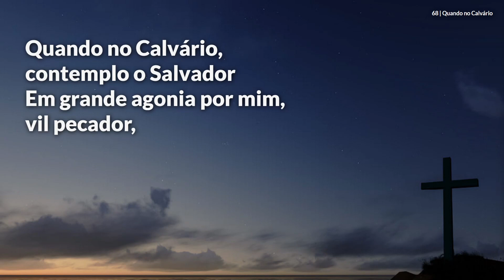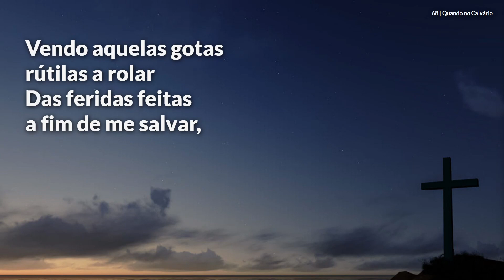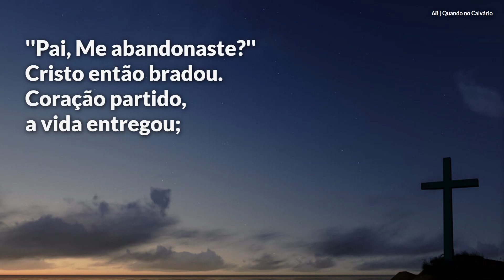Hinário Adventista • Hino 068 - Quando no Calvário